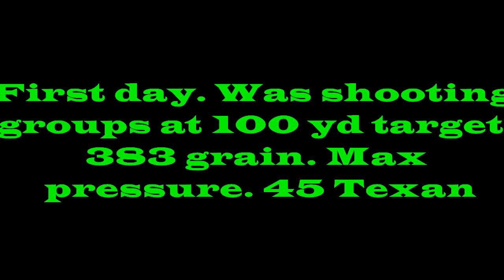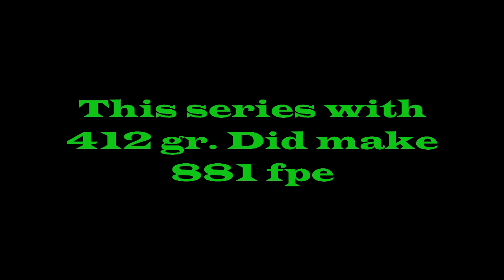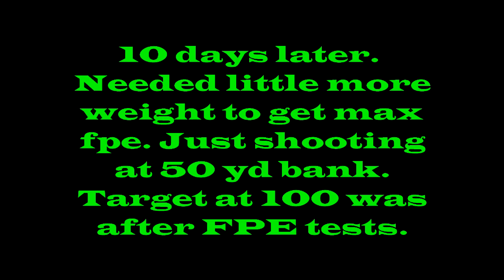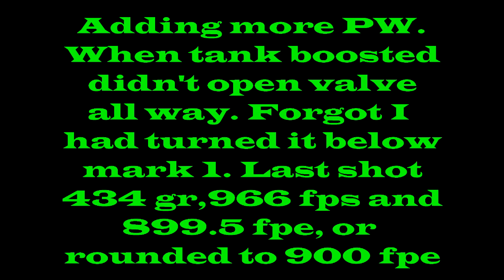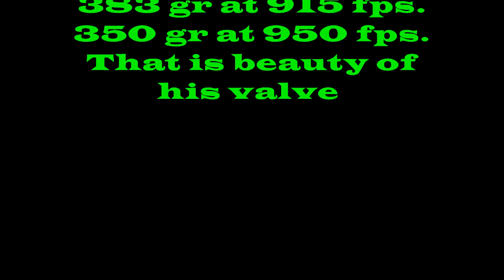Texan Airgun making 900 ft lbs energy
My modified .45 Airforce Texan airgun making 900 fpe. Custom built Doug Noble Valve supplying the power. Started first day with lighter bullets and hit 881 fpe. 10 days later with heavier mold I drilled nose to get the right weight at max pressure to achieve this. Heavier weight and energy will start falling off. For other LONG RANGE VIDEO of my Texan